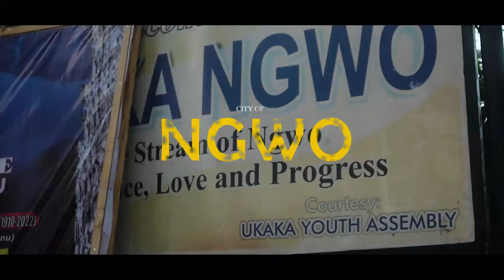NGWO in 2022. Let's See The Ngwo Pine Forest & C.C Onoh's Mansion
Let's go to Ngwo in 2022. Let's see the Ngwo Pine Forest & C.C Onoh's Mansion.

Ngwo is in Udi local government area of Enugu state, and it is the hometown of Bianca Ojukwu, late C.C Onoh, and Patience Ozokwor.

Notable landmarks in Ngwo include the Ngwo Pine Forest, Ngwo Limestone Cave, CC Onoh's mansion, Lush sceneries, and Hills & Miliken Hill.

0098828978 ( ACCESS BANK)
Or Local Account
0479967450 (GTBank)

Get in touch with me at @chief_vera